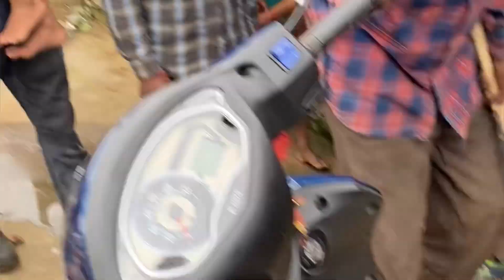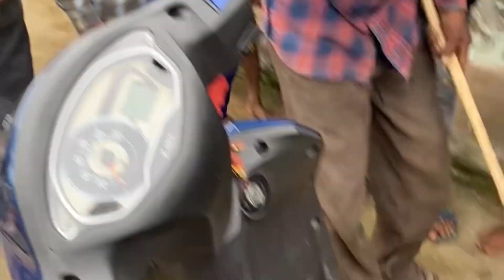पूरी रात परेशान किया यह साप ने || RESCUED VENOMOUS SNAKE!!!